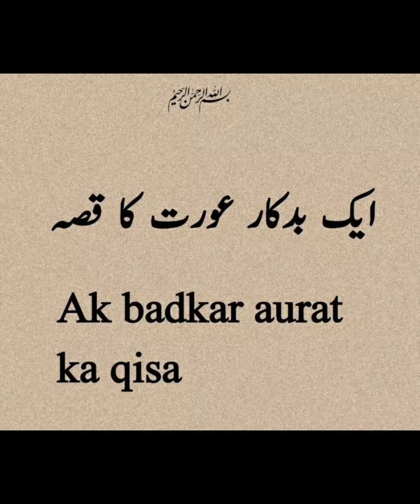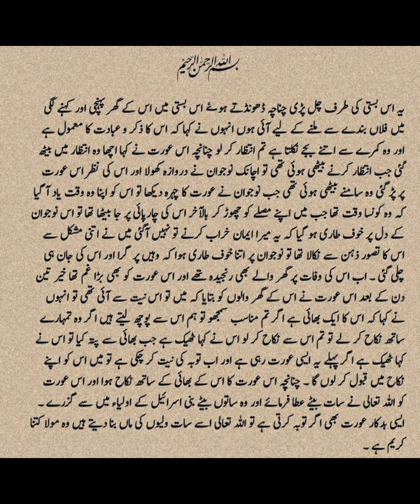ایک بدکار عورت کا قصہ || @dailyislamicquotes8388